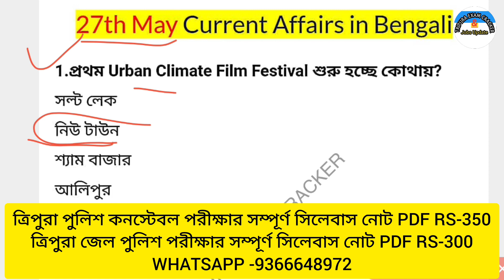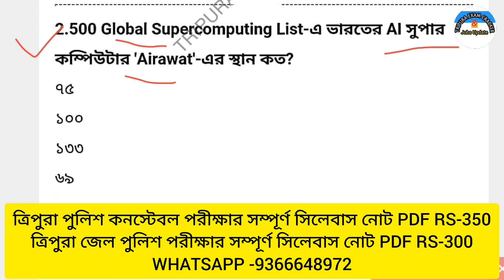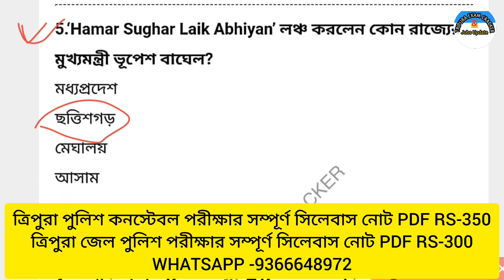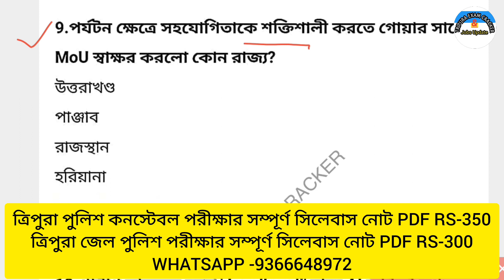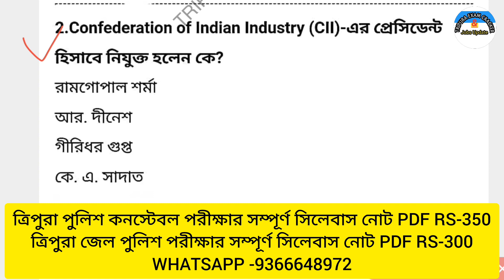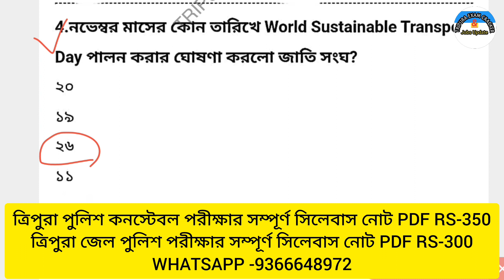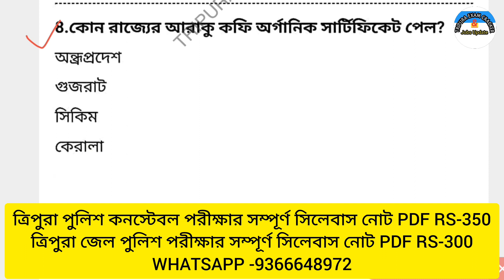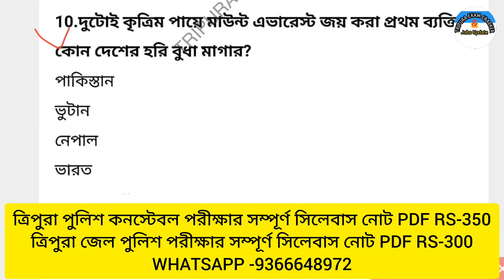Tripura Police Constable & Jail Police | Daily Current Affairs Class🔥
Jai Hind ❤